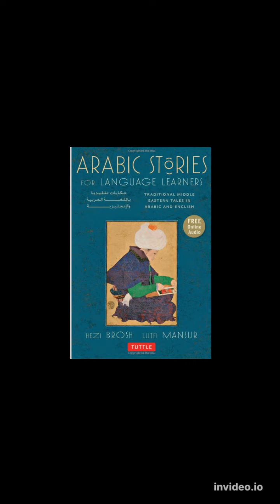Arabic Stories For Language Learners - #41 'The Caliph and the Bedouin'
From the publication on screen.